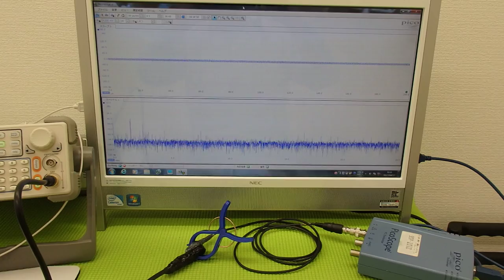オリジナル超音波プローブの「発振・制御」技術 ultrasonic-labo